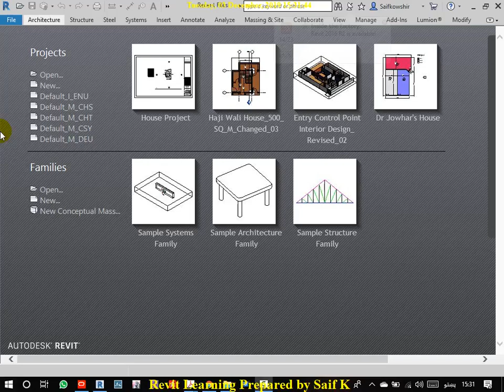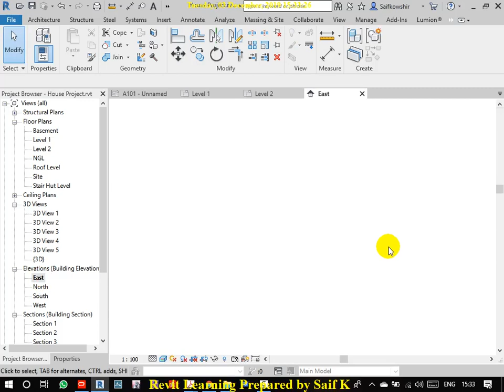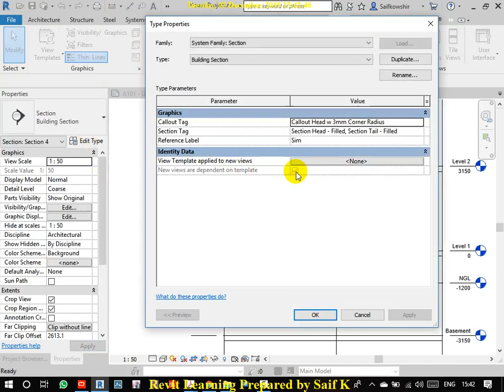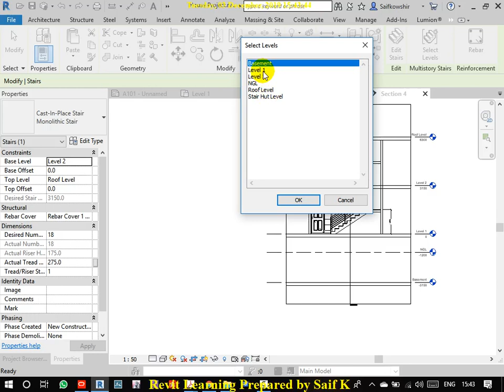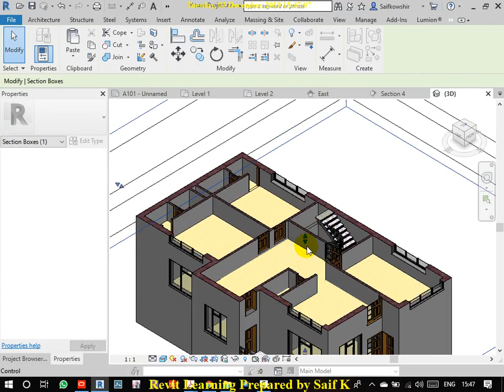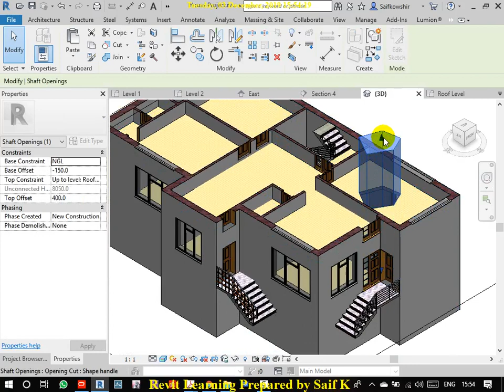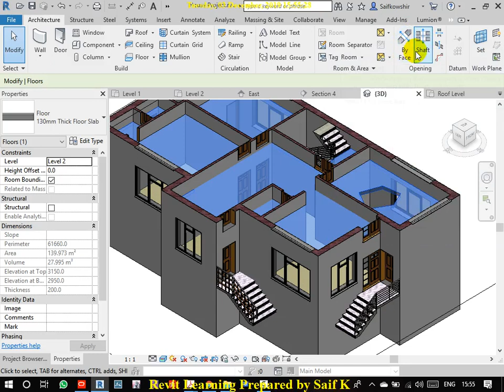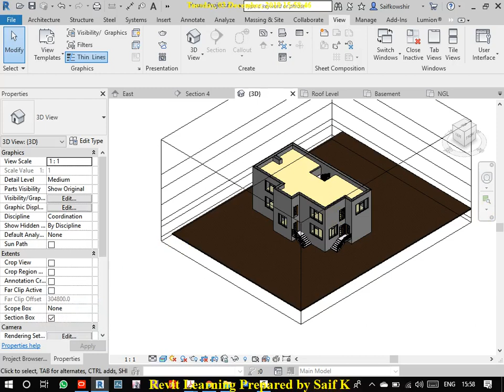Revit Learning in Pashto&Dari SK 9